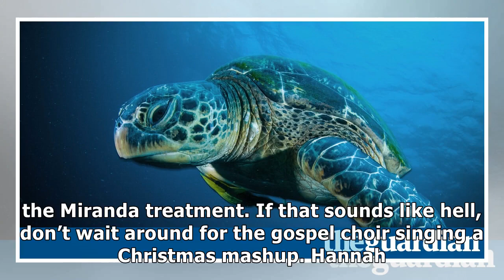Wednesday’s best TV Turtle, Eagle, Cheetah – A Slow Odyssey Six Robots & Us